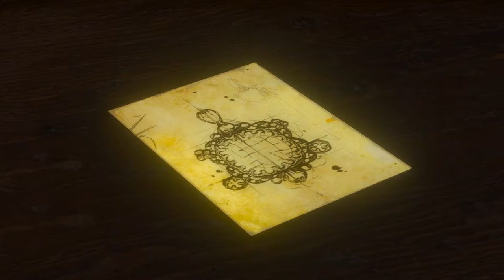The Witcher 3 -Wild Hunt - #178 Maskenball (Let's Play deutsch)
Nach so viel Recherche kann man sich auch mal wieder ein wenig gehen lassen. Auch wenn dieser Maskenball ja eigentlich auch unter Arbeit läuft.

Das Spiel:
✗Unter Amazon kaufen